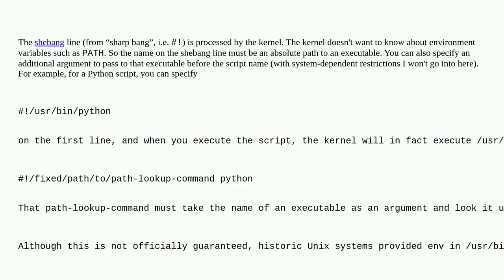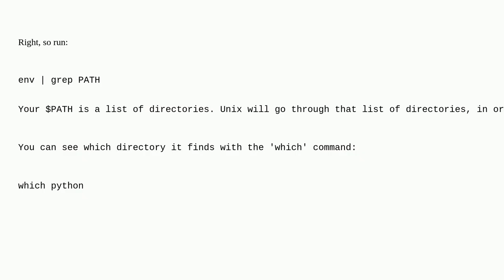Unix: How does /usr/bin/env know which program to use?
How does /usr/bin/env know which program to use?

A special thanks goes out to the community

  environment-variables python